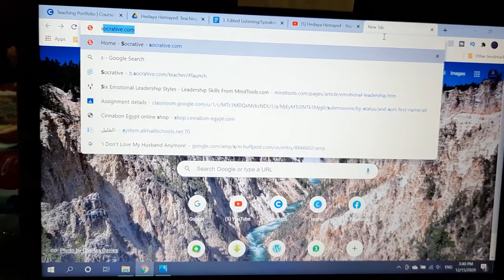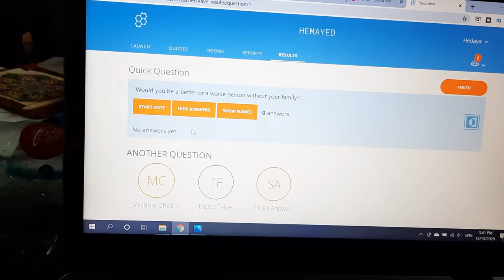Listening & Speaking Micro-lesson (Capstone Project 2) | Learn English with Songs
This is the remake of a previous microlesson; Song: I Promise by Harris J.

Learn English with songs. This video is especially beneficial for English teachers or for independent learners. It shows you how to approach the topic of listening and speaking. How to warm up before a lesson and how to engage your students by bringing up interesting topics.

I also show you how to implement technology in your lesson. Technology can really enrich the learning experience.

What do you like and dislike about your parents? Practice presenting this topic in front of a mirror, record yourself or present it in front of friends or family. This tip is very helpful to improve presentation skills in general.

Or you can post it to YouTube and put the link in the comments. I'll be more than pleased to help you out!